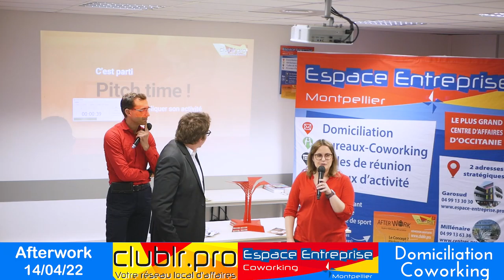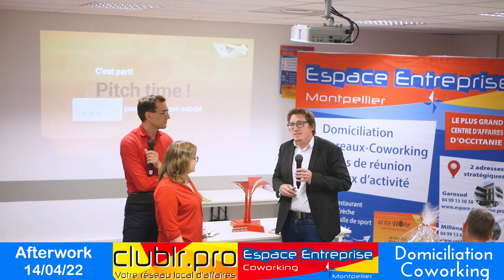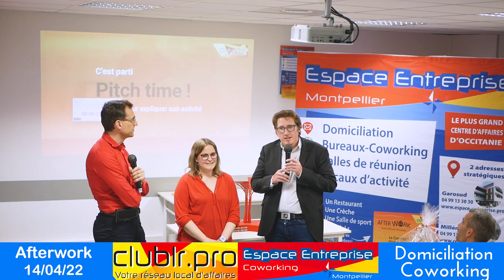Aline CAUSSE Ecoline Wash Yann LECREVISSE Mas De Coulet - Pitch Elevator - Afterwork Club LR 04/22